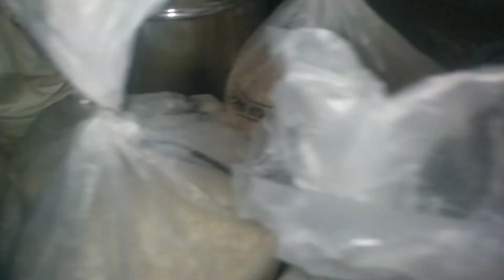Ramadan day 19|Crispy Mendu Vada recipe |How to make Hotel stayle Mendu Vada at home|D'mart shoping